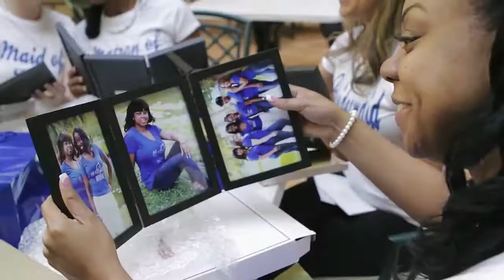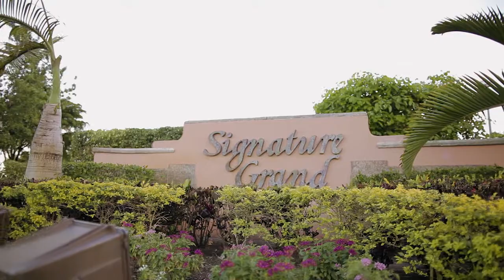Edny+Elionel Wedding Trailer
Metezier Wedding Celebration